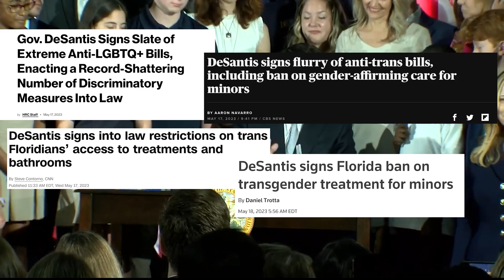TransCon provides a safe space for the transgender community